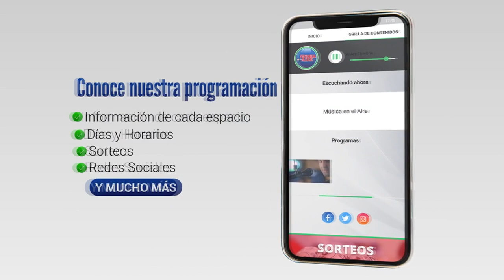Buen comienzo de Vacaciones de Julio en Colonia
Colonia tuvo más de un 90% de ocupación en el último fin de semana de junio lo que marcó un inicio de vacaciones auspicioso. Desde la Asociación Turística se observan algunas señales de recuperación de Turismo Argentino.

El Director de Turismo de la Intendencia de Colonia Martin de Freitas manifestó que el Departamento cuenta con una propuesta variada para estas vacaciones de julio donde se espera una buena concurrencia de turistas.

El presidente de la Asociación Turística de Colonia, Andrés Castellano remarcó que las reservas a último momento es una dinámica que se ha ido consolidando en el último tiempo. Entiende que hay buenas perspectivas para esta semana y advierte algunas señales de recuperación de turismo Argentino.

Así lo informó para el Programa Modo País de Canal 5 desde Colonia, Darío Izaguirre

Testimonios:
Martín de Freitas | Director de Turismo IDC
Andrés Castellano | Presidente Asociación Turística de Colonia